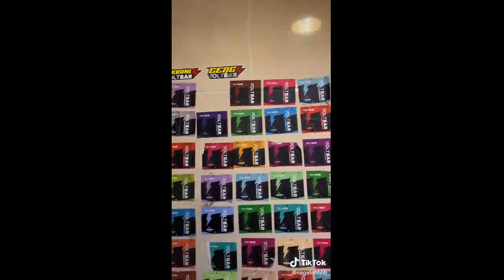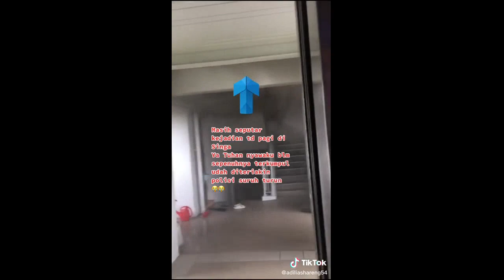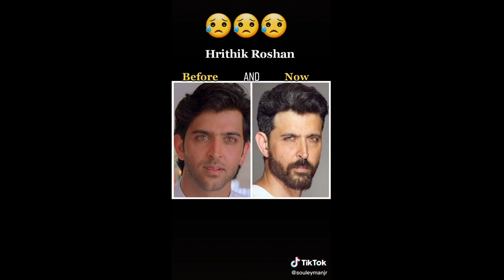Tiktok Trending | finally found the Watermelon Juice Lady in 🇹🇭 ngl she’s beautiful